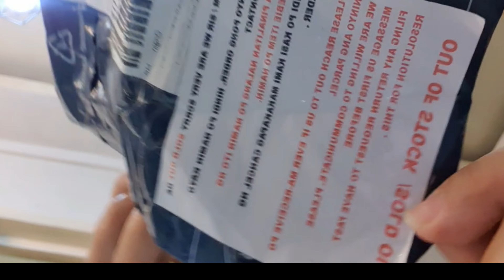PROOF PARA MAREFUND TAYO NI LAZADA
Take photo and video.